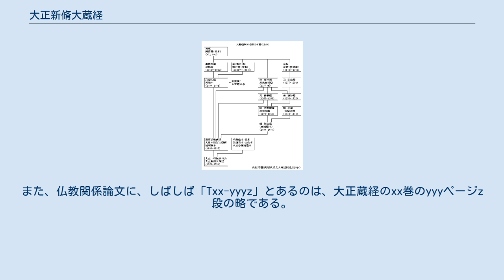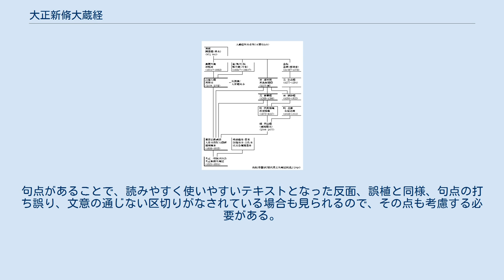大正新脩大蔵経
『大正新脩大蔵経』（大正新脩大藏經、たいしょうしんしゅうだいぞうきょう）は、大正13年（1924年）から昭和9年（1934年）までの10年間をかけて、日本の大正一切経刊行会が編纂した大蔵経。
北宋代に蜀（四川省）で開版された漢訳大蔵経である『開宝蔵』を最もよく保存していた朝鮮海印寺の高麗大蔵経再彫本を底本としつつ、日本にあった各地・各種の漢訳仏典をすべて調査校合した、民間人の手による、「漢訳仏典の総集」とも言えるものである。
大正大蔵経、大正蔵とも。
 プロデューサー（編纂責任者）は、高楠順次郎・渡辺海旭・小野玄妙（おの げんみょう、1883－1939年、浄土宗僧侶）の3名。
当時の仏教関係の大学研究者が一致協力し、校訂作業に当たった。
 出版・刊行は大蔵出版が担っており、同社からは大正蔵を底本として新たな学術研究の成果を踏まえた現代日本語訳の大蔵経である『新国訳大蔵経』も、1990年代から刊行中である。
大正蔵を底本とした日本語訳の大蔵経としては、他には、大東出版社から「印度撰述部155巻」と「和漢撰述部100巻」が刊行されている、より文量・翻訳量が多く網羅性が高い『国訳一切経』がある（なお、その他の日本語訳大蔵経としては、日本の各宗派の需要が高い仏典だけに的を絞った、比較的小部の『国訳大蔵経』『昭和新纂国訳大蔵経』などがある）。
 17字詰29行3段組、各巻平均1,000ページになっている。
正蔵（中国所伝）55巻、続蔵（日本撰述）30巻、別巻15巻（図像部12巻、昭和法宝総目録3巻）の全100巻から成り、漢訳の仏典の最高峰と呼ばれている。
校訂不備多しとの批判はあるものの、世界における仏教界や仏教研究に寄与している。
 仏教関係の著述の参考文献として大正蔵、大正と略されることが多い。
また、仏教関係論文に、しばしば「Txx-yyyz」とあるのは、大正蔵経のxx巻のyyyページz段の略である。
 日本撰述の仏典に関しては、主要なものだけであり、日本仏教を研究する場合には、別の文献を参照する必要がある。
 大正新脩大藏經は、各図書館のリファレンスブックに指定されているので、主な図書館は所蔵している。
 近年では、東京大学の『大正新脩大藏經』テキストデータベース（SAT）や台北の中華電子佛典協會（CBETA）といったプロジェクトが、大正藏の電子テキスト化を推進している。
それらは、一定の制約内ではありながら自由に使用できる。
 大正新脩大藏經までの主要な漢訳大蔵経系列 近代仏教学の成果を踏まえつつ、大乗経典の五部（般若・宝積・大集・華厳・涅槃）を筆頭に持ってくる伝統的な中国大蔵経の構成を廃し、『阿含経』を筆頭に年代順・地域順に並べる合理的な構成となっている。
通し番号は1から2920まで。
 上述の如く、大正蔵の底本は高麗版であるが、高麗版に未収の仏典の場合は、他本が底本とされており、そのことは、各テキストの脚注および「大正新脩大蔵経勘同目録」（『昭和法宝総目録』第1巻）で確認できる。
また、底本に対する「宋本」「元本」「明本」などの校勘本も記号化して脚注に記されている。
但し、大正蔵、なかでも正編に関しては、月1冊という非常に速い間隔で、毎月出版されており、校勘の際に原典に当たらずに、先行する『大日本校訂大蔵経』（縮蔵）の校勘をそのまま引き継いでいる場合が多い。
 また、短期間に完成したこともあって、間々誤植が見られる点も、利用の際に考慮する必要がある。
また、校勘の漏れが見られる箇所もある。
また、大正蔵のテキストには、句点「。」のみによって、区切りが施されている。
これは、高麗版にしろ、他本にしろ、木版本である底本には無かったものであり、大正蔵の編集によって新たに加えられたものである。
句点があることで、読みやすく使いやすいテキストとなった反面、誤植と同様、句点の打ち誤り、文意の通じない区切りがなされている場合も見られるので、その点も考慮する必要がある。